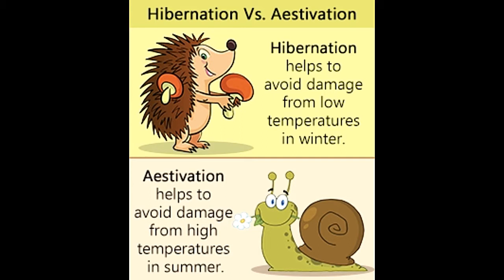Difference Between Hibernation and Other Types of Dormancy